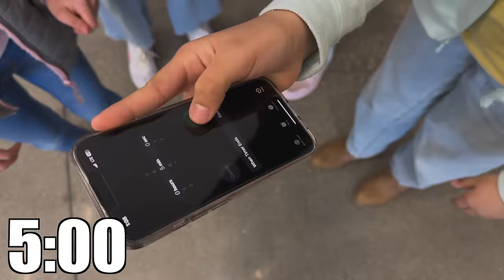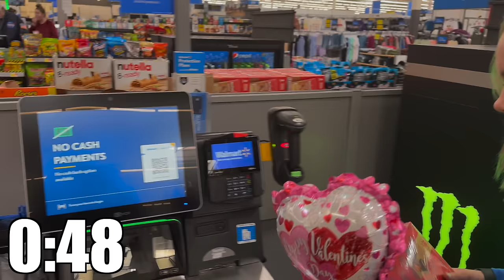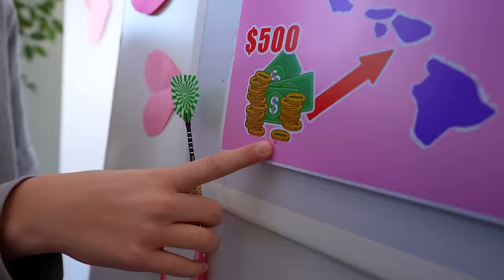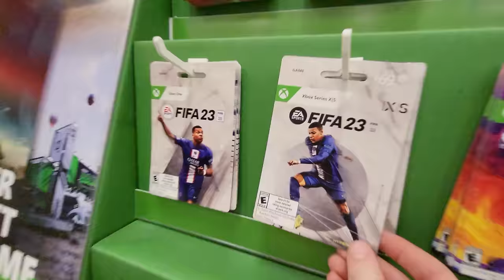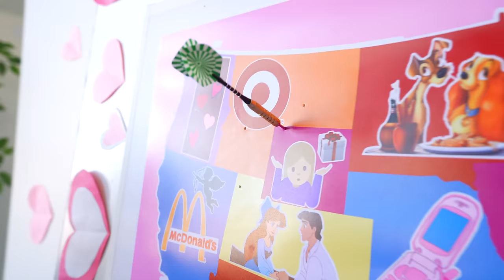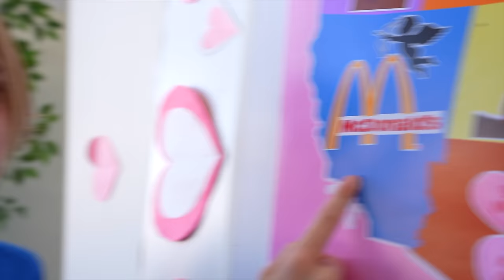Throw A Dart At A Map On Valentines Day!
Throw A Dart At A Map On Valentines Day!  We played the throw a dart at a map and do whatever it lands on game for valentines day! See all the funny valentine jokes and silly fun valentine games we played!

Check out A for Adley video @AforAdley    - ADLEY & NiKO spin the ROBLOX WHEEL!! Playing new Games as a Family! pet fashion and gaming movie